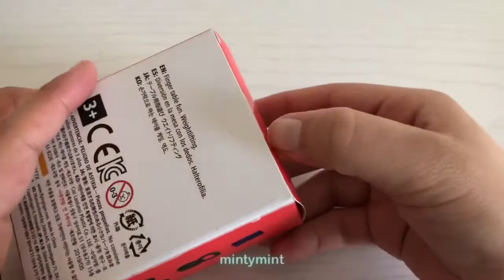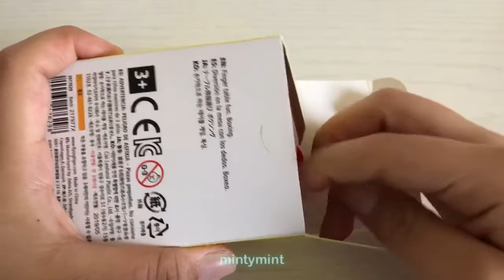Finger size toys : Flying Tiger Copenhagen フィンガートイ 플라잉 타이거 손가락 인형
finger size toys from Flying Tiger Copenhagen. My favorite is finger lifting but i have no idea what the blue thing is for?